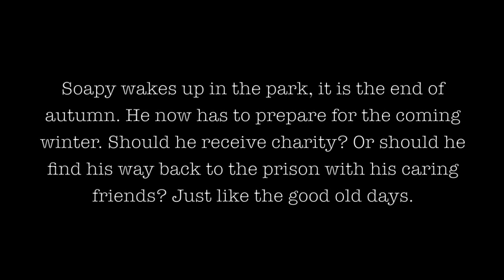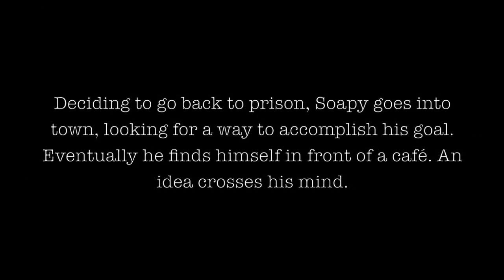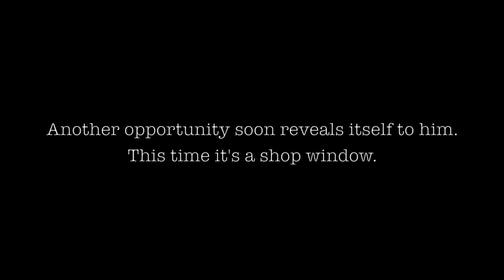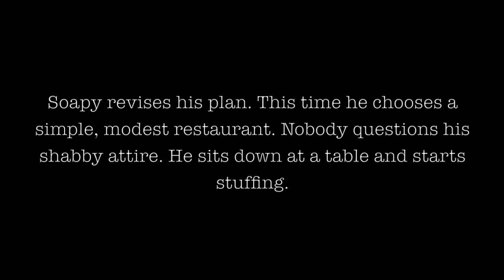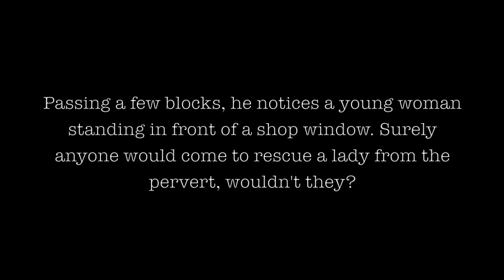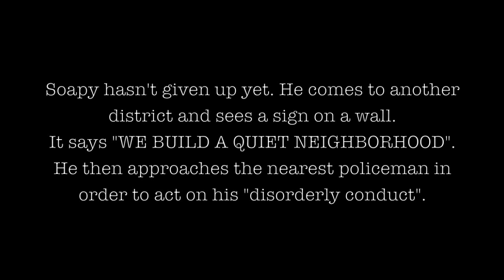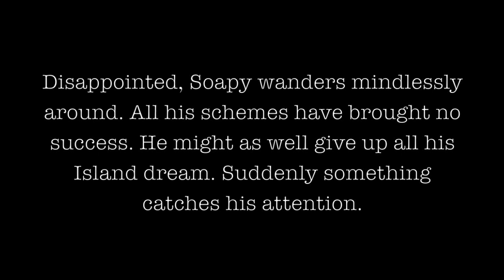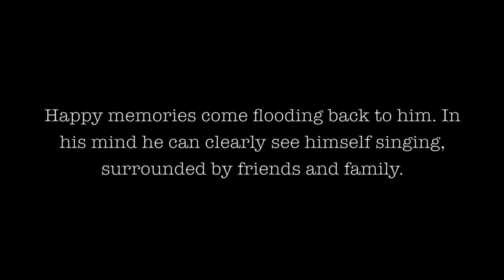The Cop and the Anthem